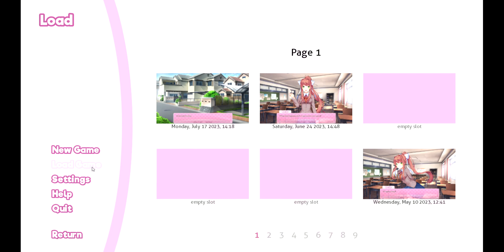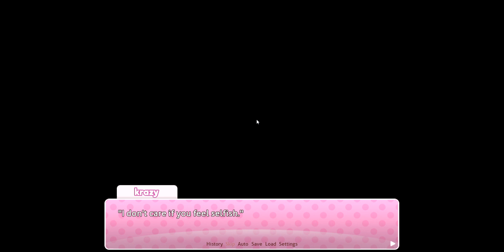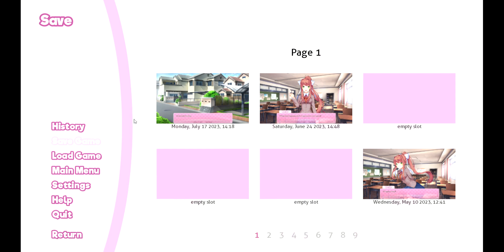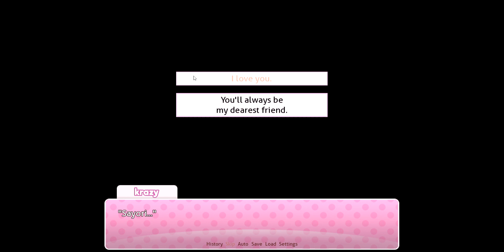Sayori's true emotions are revealed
i enjoyed making this today